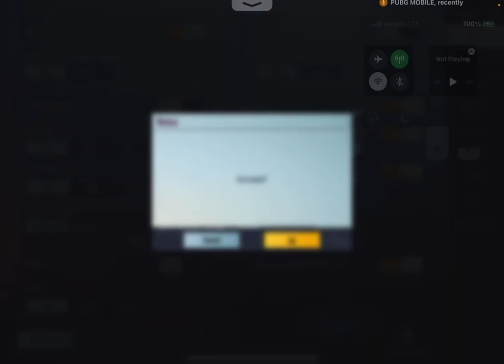Playing with the rarest trench coat (PUBGM MOBILE